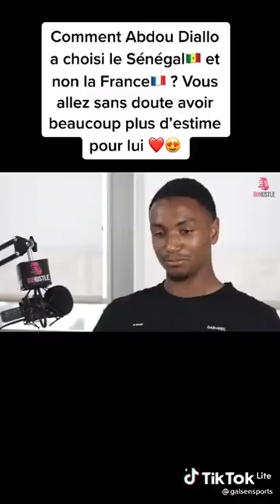Abou Diallo le nouveau chouchou de la tanière "j'ai kiffé grave dès mon arrivé"